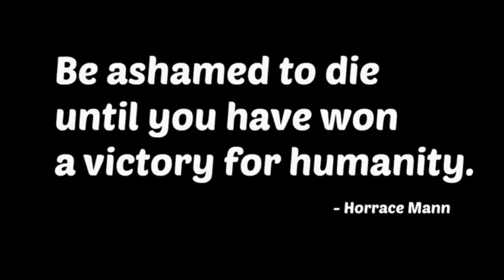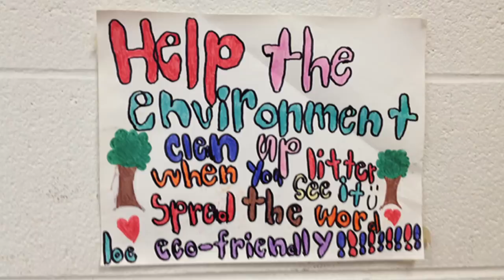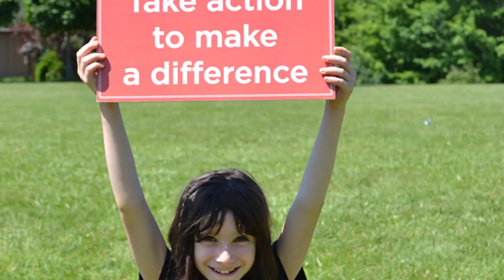How to find your spark: Hannah Alper at TEDxDistilleryDistrictWomen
Hannah Alper has been called many things: "The future of social media", "Eco-Warrior", "Changemaker" and "Activist". At 10 years old, she is all of these things. Her topic is "How to find your spark".